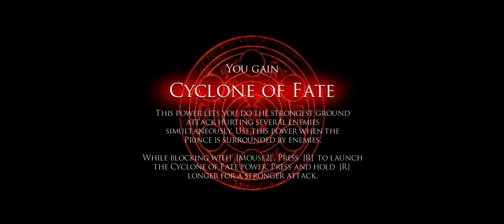PoP Warrior Within - Playthrough [Part 15]